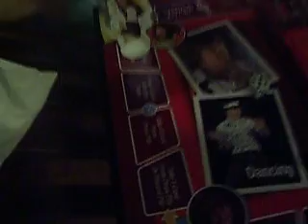High School Musical Mystery Date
My roll on the board game High School Musical Mystery Date.